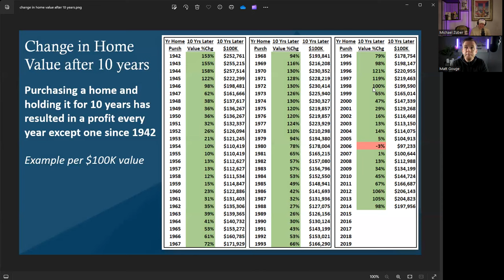Mortgage Rates Spike!! What Next?